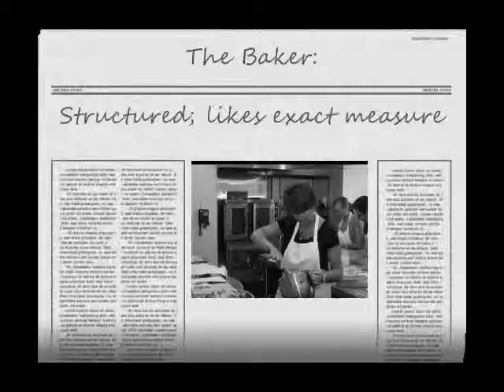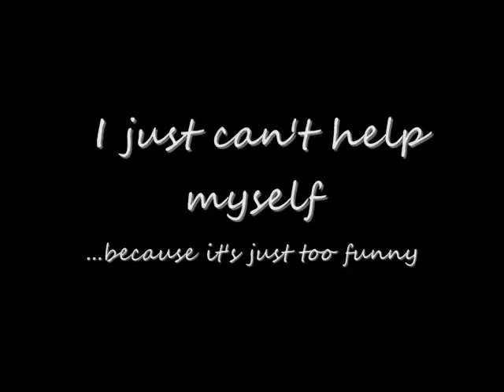2010 SSI DC Summer Outing 0001